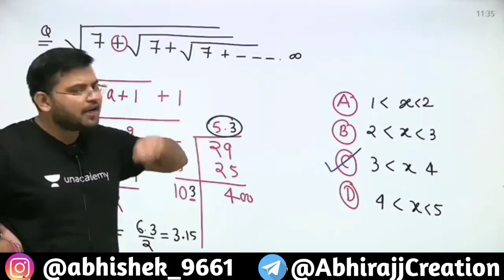SAHIL SIR WIFISTUDY BEST MOMENTS FT. मास्टर ने तो ये पढाया ही नहीं 🙄🙄 || Sahil Sir Comedy || AC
Credit :- Wifi-study

🎬🎬Editing by :- Aditya Raj

Video Credit :-
WiFi-Study

Dear Wifi-Study If you want to remove this video then plzz Contact on my Instagram. 😊😊